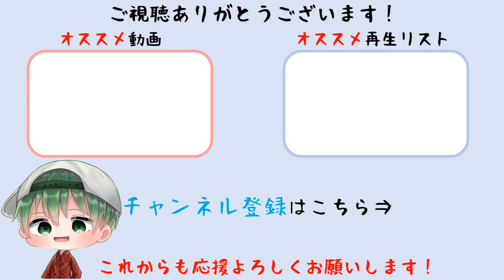【ドラクエX 眠れる勇者と導きの盟友】全縛りボス攻略「あなうめ3兄弟」【ドラゴンクエストX オフライン】(PS5)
全縛りプレイでボス戦を攻略していきます。ボス戦「あなうめ3兄弟」討伐。PS5版。
☆縛り内容☆
防具を装備できない
楽な戦いは経験値なし
消費MPがすべて2倍
主人公がやられたら全滅
すべての敵が強くなる
逃げられない
必殺技はテンション100消費
使う道具の持てる数を制限

タイトル　　：ドラゴンクエストX 目覚めし五つの種族 オフライン
発売日　　　：2022年9月15日（木）
ジャンル　　：RPG
希望小売価格：通常版 8,580円(税込)／デラックス版 12,980円(税込)／超デラックス版 15,730円(税込)
対応機種　　：PlayStation5／PlayStation4／Nintendo Switch／Steam
プレイ人数　：1人
CERO　　　  ：A